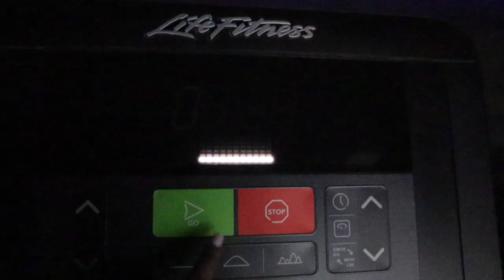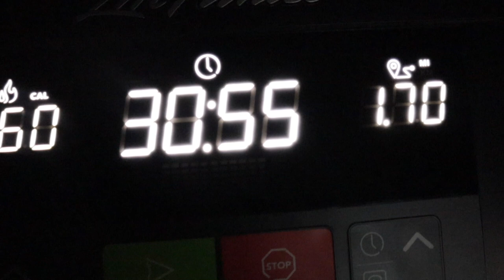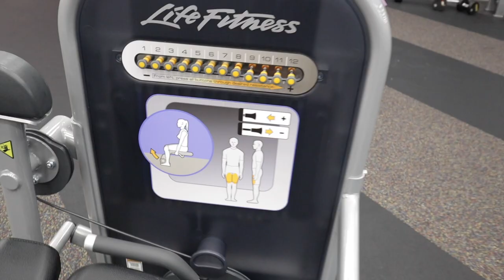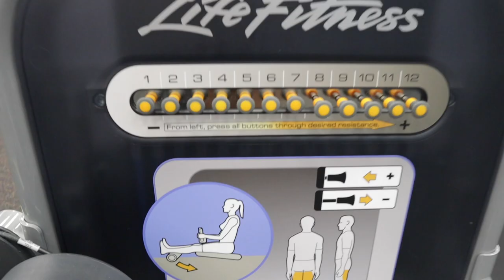gym vlog // beginner leg day routine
Hey bestie! Hope y'all enjoy today's video. Here's the full workout below. Comment tips/ suggestions for me :)

Workout Routine:
- Treadmill (30 mins gradually increasing speed)
- calf raises (4x12)
- goblet squats (3x15)
- leg extensions (4x12 resistance 6, 7, 7, 8)
- leg curlers (4x12 resistance 6, 7, 7, 8)
- leg press (4x15 increasing weight)
- Bulgarian squats (3x10 per leg)
- forward & reverse lunges (4x20)

✰ About Me ✰
* Name: Aminat
* Age: 20
* Ethnicity: Nigerian
* Height: 5’3